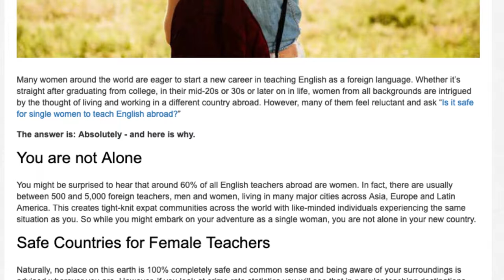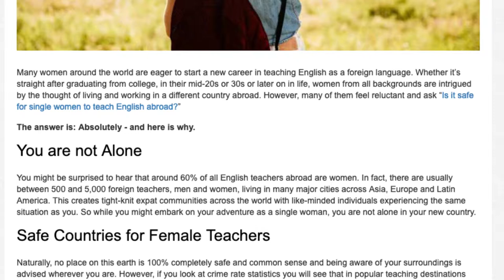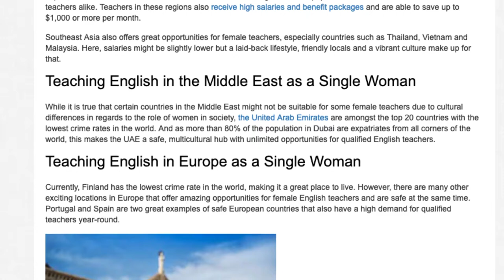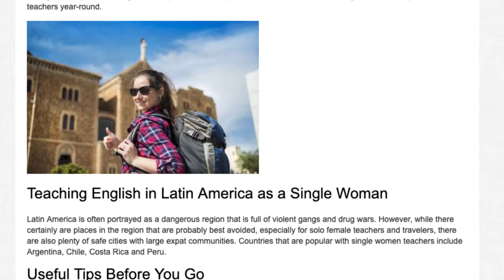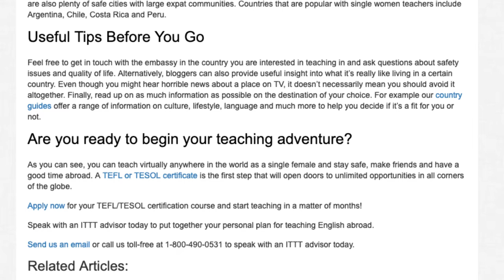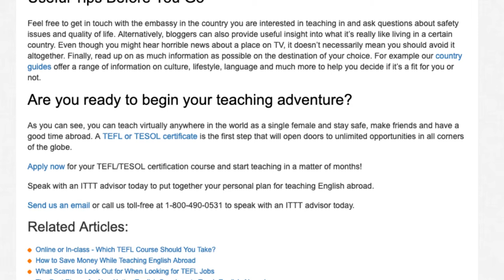The Best Countries for Single Women to Teach English Abroad | ITTT TEFL BLOG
Many women around the world are eager to start a new career in teaching English as a foreign language. Whether it’s straight after graduating from college, in their mid-20s or 30s or later on in life, women from all backgrounds are intrigued by the thought of living and working in a different country abroad. However, many of them feel reluctant and ask “Is it safe for single women to teach English abroad?”

The answer is: Absolutely - and here is why.